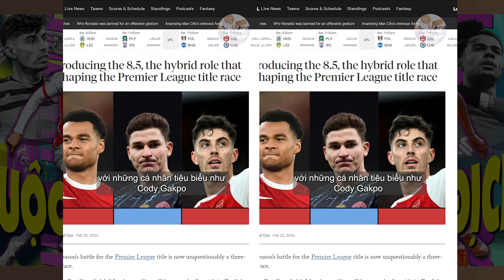Ngoại Hạng Anh 23/24 & Cuộc rượt đuổi kịch tính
Cuộc đua vô địch Ngoại hạng anh năm nay chắc chắn sẽ có nhiều bất ngờ! Bởi cho đến hiện tại, ai cũng có nỗ lực và thể hiện sức mạnh của mình hết sức

Cập nhật thông tin Bóng Đá mới nhất cùng Tổng hợp thể thao 5Goal
© Bản quyền thuộc về 5Goal